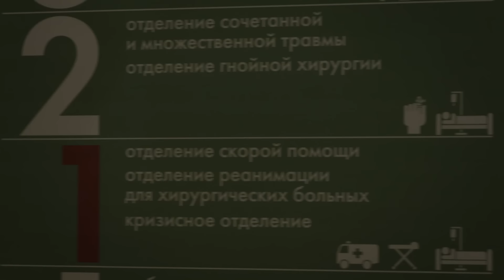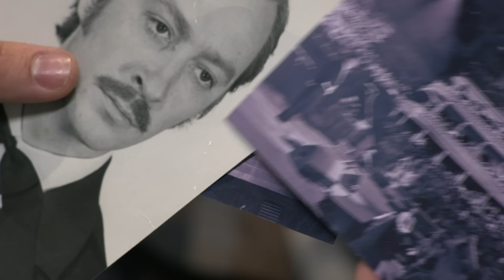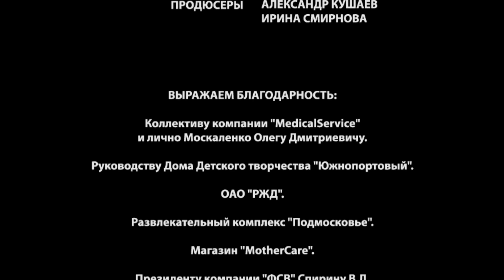▶️ Склифосовский 2 сезон 16 серия - Склиф 2 - Мелодрама | Фильмы и сериалы - Русские мелодрамы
💬 О ФИЛЬМЕ СКЛИФОСОВСКИЙ 2 СЕЗОН ⏷
"Знакомые зрителю по первому сезону герои Склифа возвращаются на телеэкраны. Они продолжают спасать жизни и пытаются разобраться в своих личных драмах. Эмма с ребенком возвращается в Москву. Полина осознает, что не может жить без Пастухова. Костик заканчивает ординатуру, становится «настоящим» врачом - и пожинает горькие плоды своей самоуверенности. А Брагину и Ларисе придется принять непростое решение, когда Сергей окажется при смерти..

Год: 2012
Сценарий: Екатерина Тирдатова, Олег Маловичко
Режиссер: Юлия Краснова
Продюсер: Александр Кушаев, Ирина Смирнова
Оператор: Александр Горулев
Жанр: мелодрама
Количество серий: 24
Актёры:
Максим Аверин, Марина Могилевская, Мария Куликова, Дмитрий Миллер, Лаура Кеосаян, Надежда Горелова, Анна Якунина, Андрей Барило, Ольга Павловец, Владимир Жеребцов, Екатерина Травова, Константин Юшкевич, Антон Эльдаров, Ольга Красько"